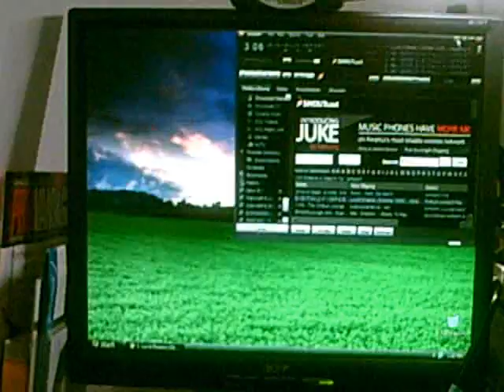My Customized G15 keyboard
Carbon Fibre II Vinyl Film customized G15 keyboard